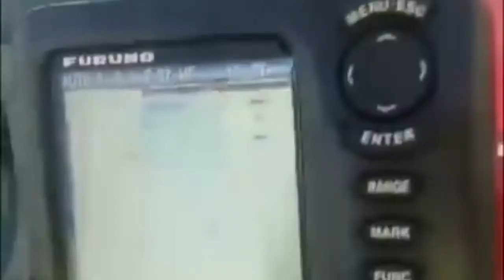Slow jigging vs pagrus pagrus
Team redha l'ami du Pêcheur